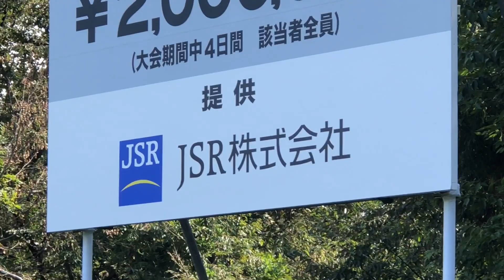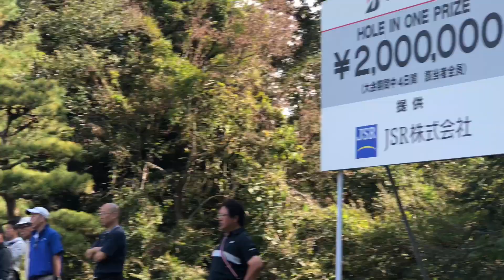【超貴重】ブリヂストンオープン練習ラウンド#４ジャンボ尾崎プロ・今平周吾プロ・横田真一プロ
▼ブリヂストンオープン練習ラウンド2日目
　今平周吾プロと横田真一プロ合流